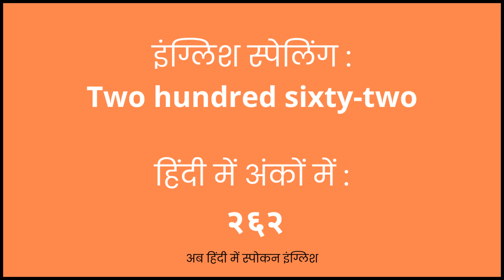262 Meaning in Hindi